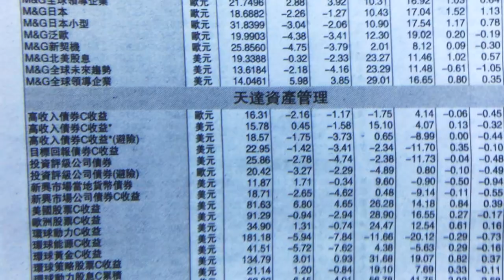3X LED Page Magnifying Sheet-1720 ｜ Etay magnifier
3X LED page magnifying sheet with 3x magnification perfect for electronic repair and examining extremely small texts, images and object. 3X LED page magnifying sheet with 12 built in SMD LED lights. With consumes 60% less power more evenly lit viewing area 30% brighter than regular led light.